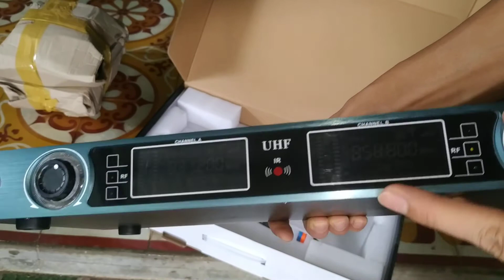mở hộp và review micro không dây Shure BLXC9 (unboxing and review Shure BLXC9 wireless microphone)